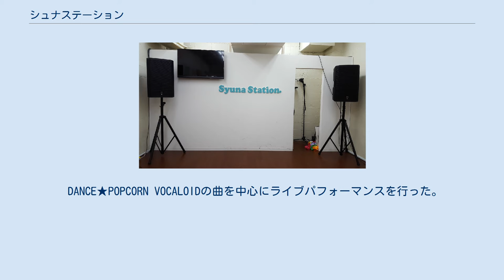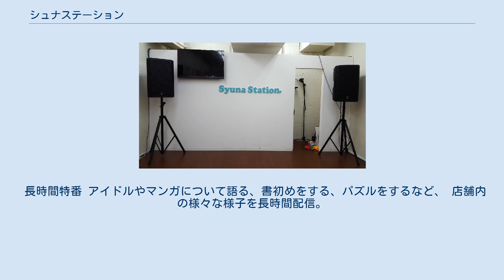シュナステーション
シュナステーション (英: SyunaStation) は、大阪アメリカ村にあるでんぱ組.incをフューチャーしたアイドルコンセプトカフェ。
 2017年5月1日に西のディアステージとなることを目標にオーナーである古秋きっさん(通称妖精さん)が大阪心斎橋のアメリカ村にオープンしたアイドルコンセプトカフェ。
マスコットキャラクターは『シュナっち』。
でんぱ組.incをフィーチャーしているのが特徴。
店内にはでんぱ組.incの過去のグッズやチェキなどが飾られている。
なお、運営元は秋葉原ディアステージやでんぱ組.incと直接の関係はない。
 在籍するキャストはシュナガ (シュナステーションガールズ) と呼ばれ、元々でんぱ組.incやそのほかのアイドルのヲタクをしていたメンバーが多い。
 営業時間中1時間に1回 (1日3回) 15分 - 20分程度のライブタイムがあり、シュナガがでんぱ組.incの曲をメインに様々なライブパフォーマンスを行う。
また、水曜日は歌リクデーとして、曲のリクエストをすることもできる。
ただし、シュナガが知っている曲であることが前提。
 水曜日 - 土曜日の夜20時からはSHOWROOM配信を行っており、店内で行われるライブの様子を見ることができる。
なお、SHOWROOMの時間中は前述の歌リクデーの日であっても基本的にはシュナガが選んだ楽曲のパフォーマンスを行う。
 2018年5月1日 (当日は営業日外となるため実質5月2日) にオープン1周年を記念してシュナステ2.0と謳ったリニューアルを行った。
バージョンアップに伴い、それまで17歳設定だったシュナガの年齢縛りがとても緩くなった。
 火曜日 - 土曜日 18:00 - 22:00 日曜日 14:00 - 18:00 定休日 月・火曜日 ※2018年5月1日より営業時間が変更 ※2018年10月16日より火曜日営業を再開。
ただし、月に一度は休業日となる。
 イベント時は営業時間が変更になる場合がある。
 最初の1時間で固定のチャージ料が必要で、以降30分ごとにチャージ料がかかる。
また、チャージ料とは別に1時間ごとに1ドリンクの注文が必要。
 通常はフードメニューは1ドリンクに含まれないが、イベント時のみ提供されるフード類などが1ドリンクとしてカウントされる場合もある。
 店自体がでんぱ組.incをフィーチャーとしている為、必然的にでんぱ組.incのファン (でヲタ) が多いが、在籍するシュナガの別の活動を通じて店を知った人などもいる。
また、キャストによってはでんぱ組.inc以外のBiSHなどのアイドルのヲタクであるメンバーもおり、必ずしもでヲタでなくても楽しめるようになっている。
 2018年10月時点でシュナステーションにシュナガとして在籍しているのは以下のメンバー。
 作詞 : 古秋きっさん 作曲・編曲 : 溝口ヒロキ シュナステーションのテーマソング。
Showroomや配信番組のトーク中などにBGMとして流れているのを聞くことができる。
 歌詞の中に「日本橋」と出てくるが、実際の店の所在地は心斎橋。
余談だが店の最寄駅は心斎橋駅ではなく四ツ橋駅である。
 作詞 : シュナステーションCX 古秋きっさん 桃瀬りつ 作曲・編曲 : yozyoz Showroomで配信された番組シュナステーションCXで歌詞を作った楽曲。
Showroom配信のエンドロールとして2018年7月まで番組の最後に聞くことができた。
 ハロウィンイベント シュナガがハロウィンをイメージしたコスプレを行った。
また店内もハロウィン仕様で飾られた。
 クリスマスイベント シュナガがサンタなどのクリスマスをモチーフにしたコスプレを行った。
また、当時在籍していたメンバーの生誕祭も併せて行われた。
 私服イベント シュナガが私服で出迎えてくれるイベント。
ある日にはシュナガが内緒で私服の交換を行い、客が誰の私服かをあてるクイズが行なわれた。
 にゃんこステーション ネコのコスプレをしたイベント。
 シュナステ動物園 にゃんこステーションと続けて開催され、ネコ以外の動物のコスプレをしたシュナガが客を出迎えた。
 主菜界隈 チャイナ服のコスプレをしたイベント ワンマン シュナガメンバー1人によるワンマンライブ。
 ツーマン シュナガメンバー2人によるツーマンライブ。
 DANCE★POPCORN VOCALOIDの曲を中心に...